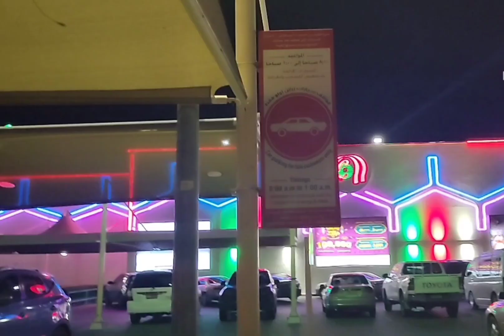ജീവിതത്തില്‍ ഒരാൾക്കും കിട്ടില്ല ഇതുപോലെ 😱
ജീവിതത്തില്‍ ഒരാൾക്കും കിട്ടിയിട്ടുണ്ടാകില്ല ഇതുപോലെ 😱